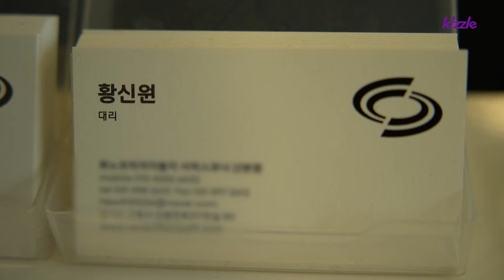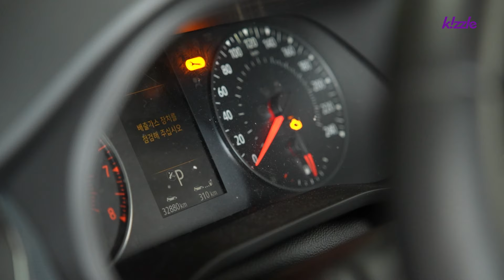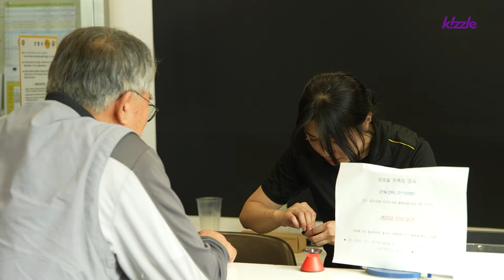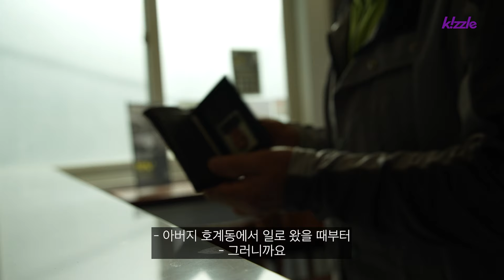웬만한 남자보다 일을 잘한다는 24살 여자 정비사의 하루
▶키즐은 매주 화, 토 8시 업로드 됩니다 :)